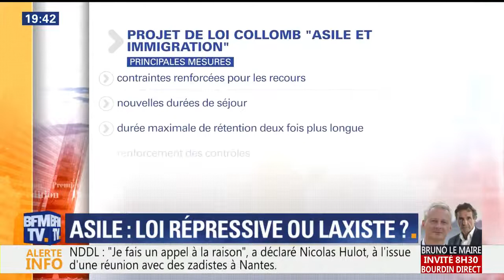Danielle Simonnet (FI) vs Aurélien Taché (LREM) : Débat sur la loi asile et immigration 18/4